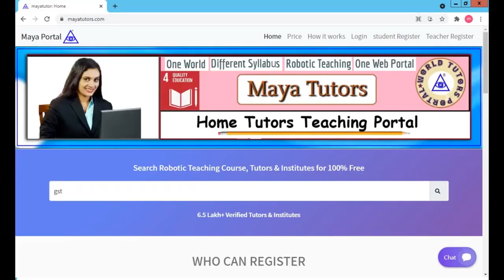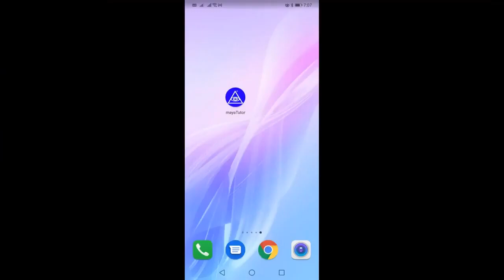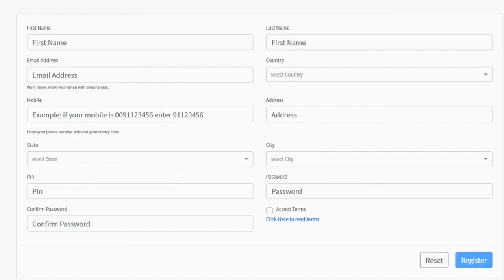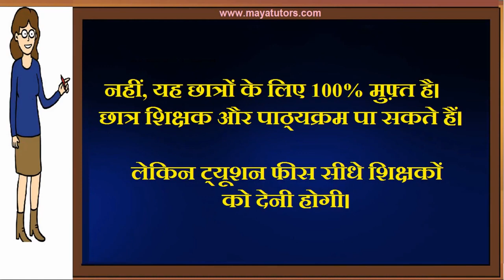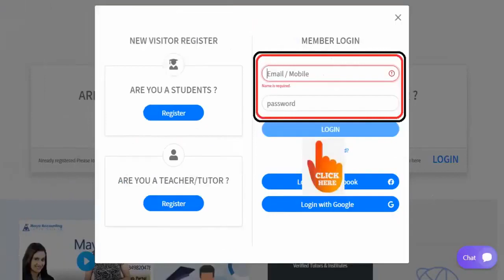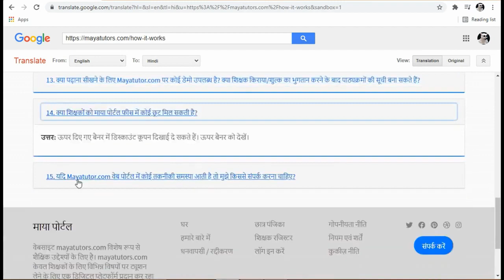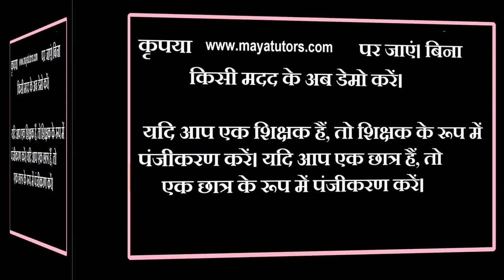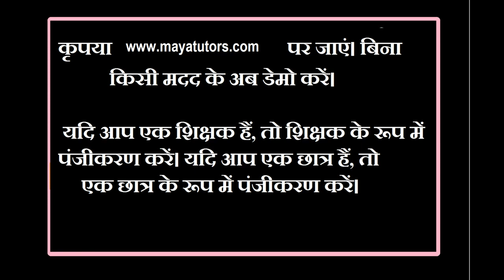MAYA TUTORS , home based part time Tuition Job in Nand Nagri